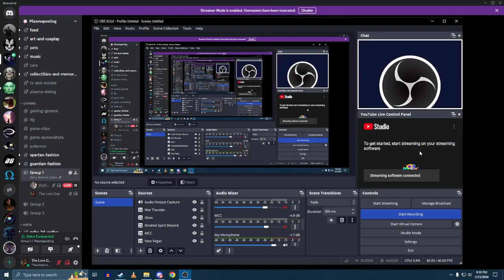1 Idiot plays Helldivers while I watch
I do the streams and stuff, then i upload them

“Nice disguise, Bubs. You might be able to fool the FBI, but you can’t fool the FB-Me.” - Jim Lahey, Trailer Park Supervisor / John Dunsworth, a true acting legend.

(No I don't have an Instagram, yes I do have a discord and I'm not really willing to share it, or really use it.)

My Twitter: (if you even care, I just post random shit here.)

My Steam (I change the name randomly for no actual logical reason beside it be funny sometimes)